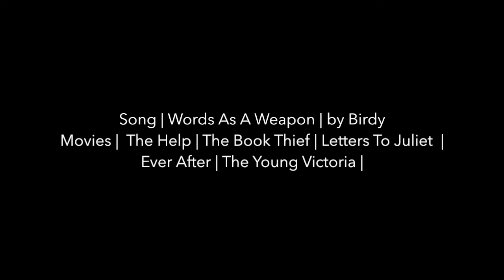Multifandom |Words As A Weapon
"All you do is scare and lie to try to get what you want. You're a Godless woman. Ain't you tired Miss Hilly, ain't you tired?"

This video is inspired by the Miss Hillys who were once a part of my life, and it is dedicated to everyone out there who has had to deal with the Miss Hillys of the world. You have dignity, worth, and your courage is beautiful. Stay strong. ❤︎

  Movie & Song credits are the end of the video!